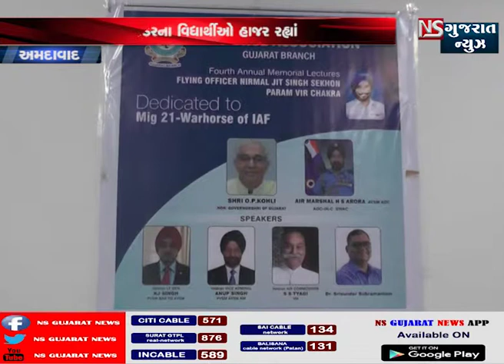વિધાર્થીઓ માટે AIRORCE નું આયોજન કરવામાં આવ્યું